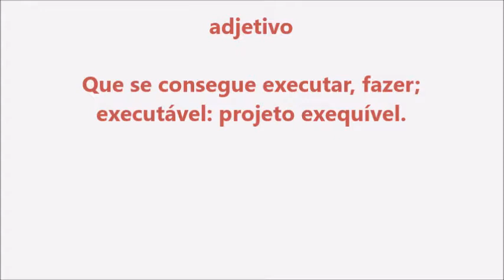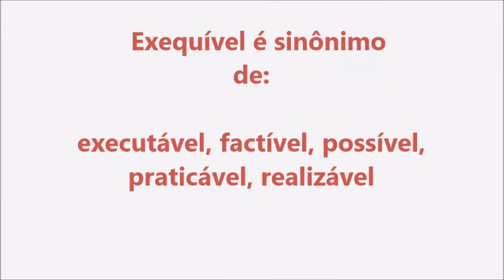Significado da palavra Exequível